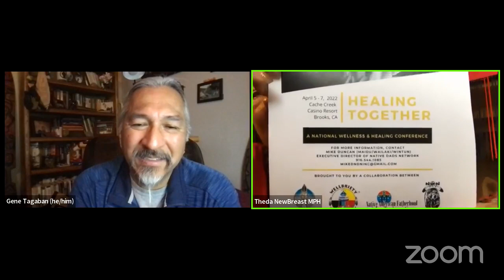Recovery from the "Holidaze Hangover" with Theda NewBreast and Gene Tagaban